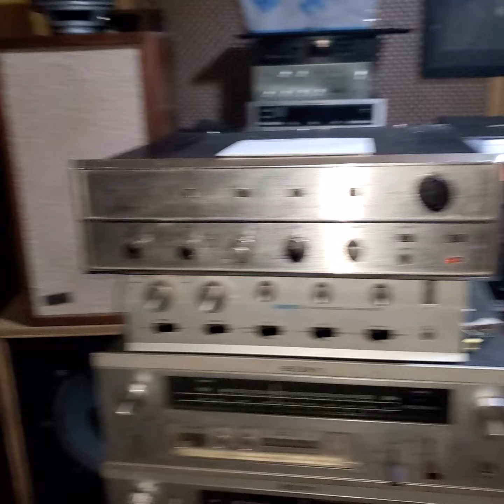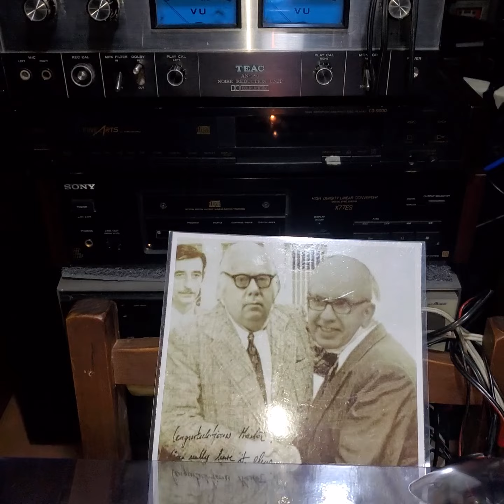H.H.SCOTT AMPLIFIER "THE FIRST"TRANSISTOR &KLH MODEL 6 U.S.A AUDIOPHILER MATCH TECHNICS SL 1200 MK2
SADE 2